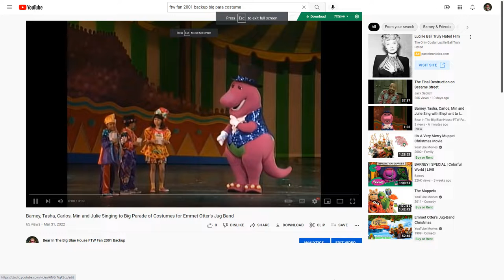Barney, Tasha Carlos, Min and Julie Sing with Elephant Honky Tonk Hip-Hop for Emmet Otter's Jug Band